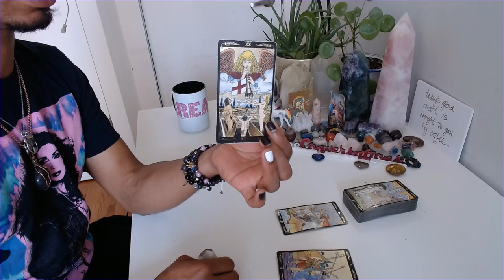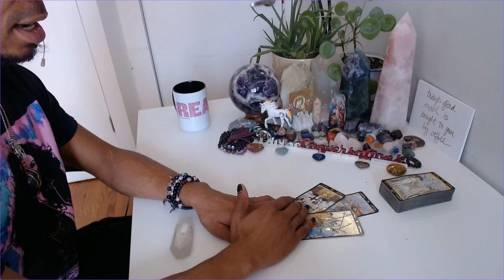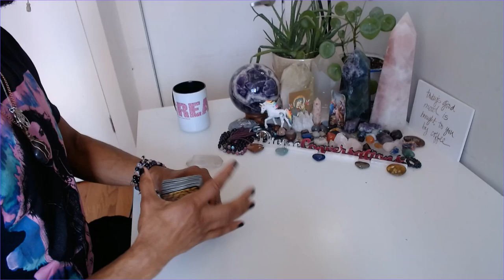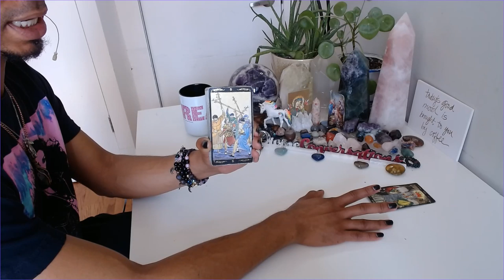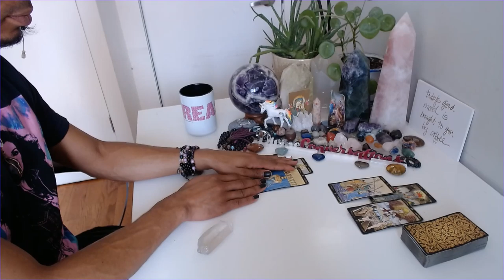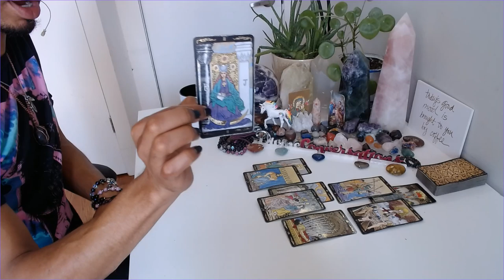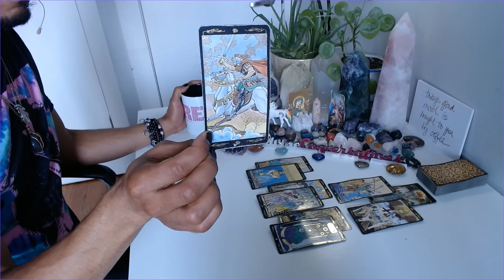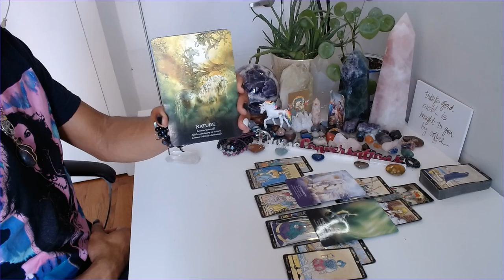Sagittarius/Capricorn Cuspers - * Retain The High Ground * - April 2020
30 min - $65
60 min - $130

Available oracle decks:
~Crystal Mandala
~Sacred Rebels